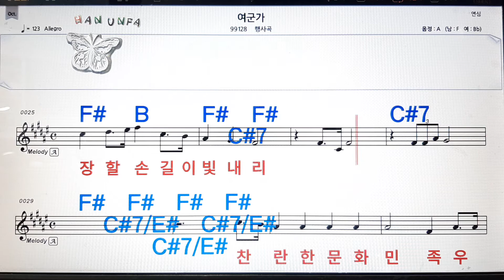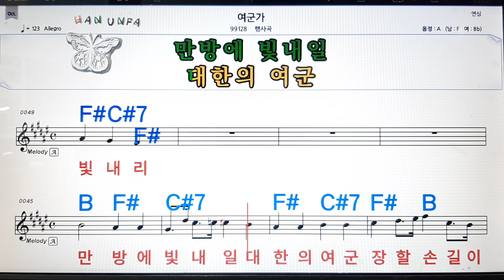여군가/행사곡💋노래방, 코드 큰 악보, 반주 가라오케, 가사💖Karaoke, Sheet Music, Chord, Lyrics , MR